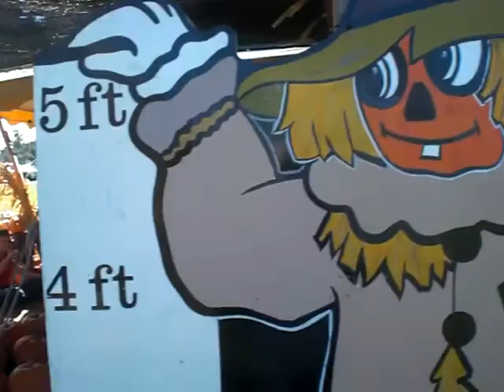Pumpkin searching..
searching for our pumpkin :)